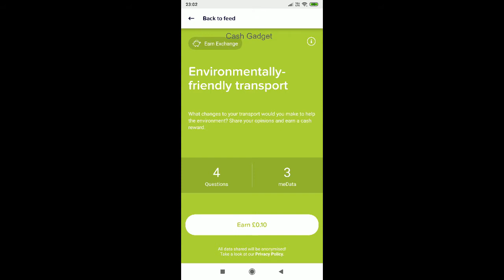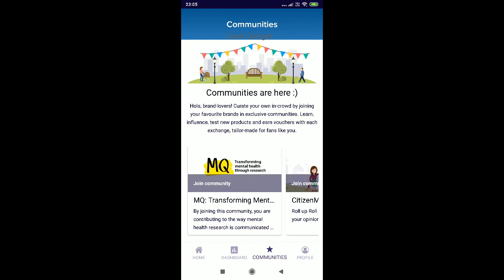CitizenMe app - Earn PayPal Cash for Short Surveys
We will reply on your comment whenever we are online.